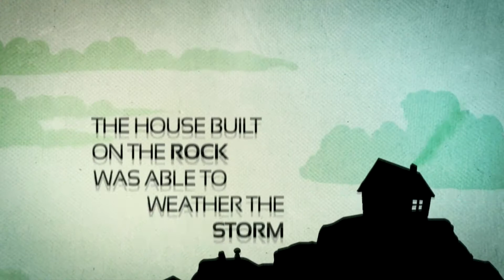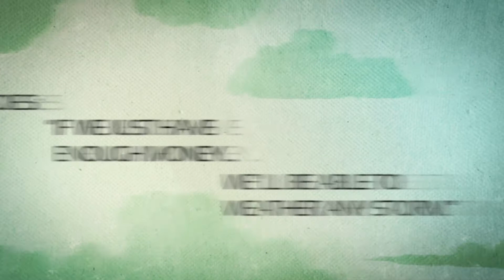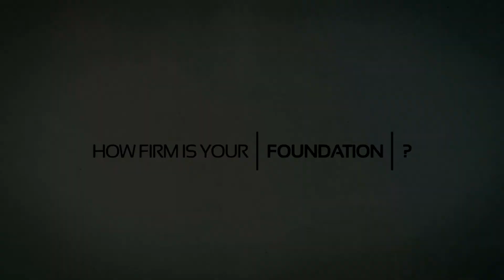Sunday's On The Way! - July 5, 2020